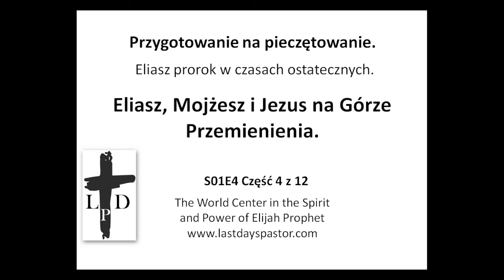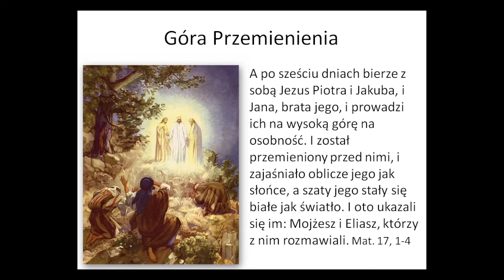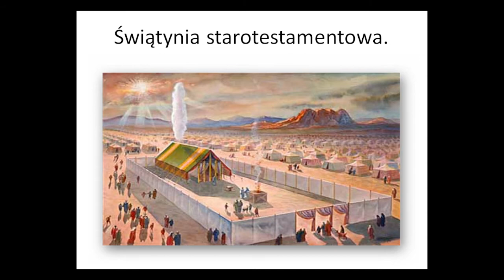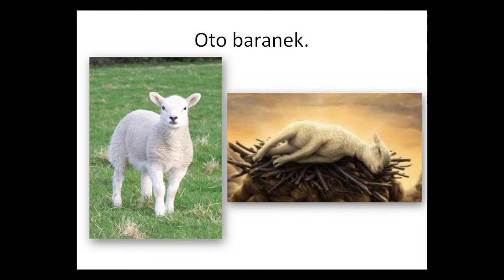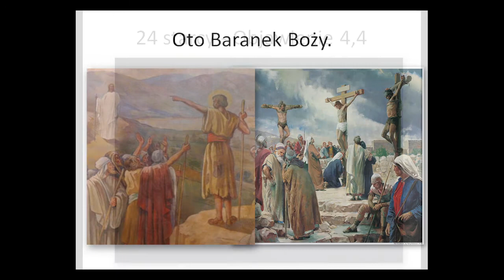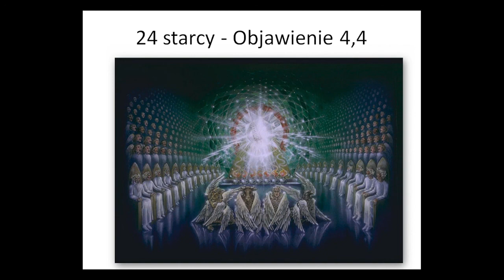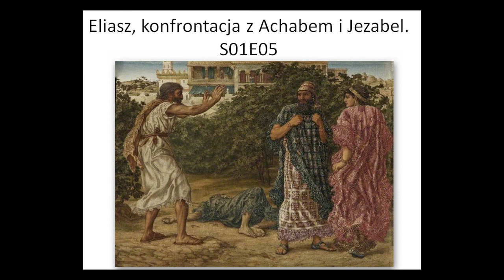Eliasz, Mojżesz i Jezus na Górze przemienienia. cz.4z12. S01E04PL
A po sześciu dniach bierze z sobą Jezus Piotra i Jakuba, i Jana, brata jego, i prowadzi ich na wysoką górę na osobność. I został przemieniony przed nimi, i zajaśniało oblicze jego jak słońce, a szaty jego stały się białe jak światło. I oto ukazali się im: Mojżesz i Eliasz, którzy z nim rozmawiali. Mat. 17, 1-4
Pamiętajcie o zakonie Mojżesza, mojego sługi, któremu przekazałem na Horebie ustawy i prawa dla całego Izraela! Oto Ja poślę wam proroka Eliasza, zanim przyjdzie wielki i straszny dzień Pana, I zwróci serca ojców ku synom, a serca synów ku ich ojcom, abym, gdy przyjdę, nie obłożył ziemi klątwą. Mal. 3, 22-24
Jeżeli zaś chcecie to przyjąć, on jest Eliaszem, który miał przyjść. Mat. 11,14
Wspieranie kanału. Ofiarność.
Jaroslaw Wozniak
PL 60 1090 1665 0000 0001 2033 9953
Kod SWIFT/BIC banku Santander to: WBKPPLPP